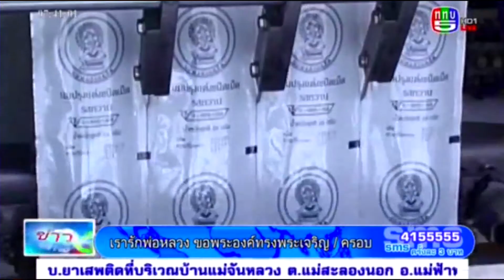สกู๊ป นมเม็ดสวนจิตรลดา